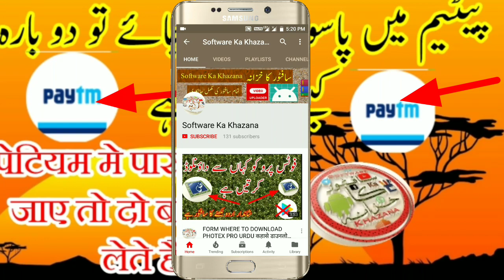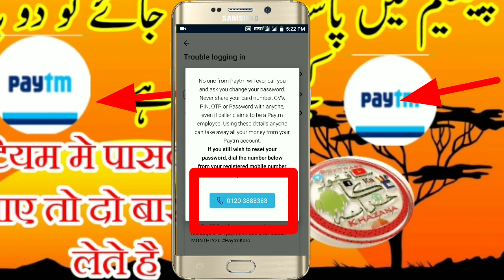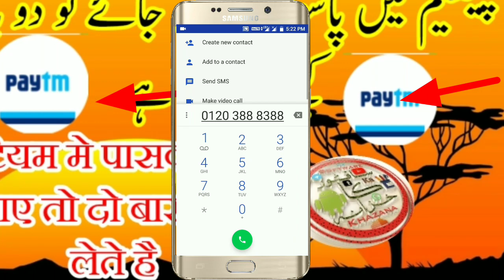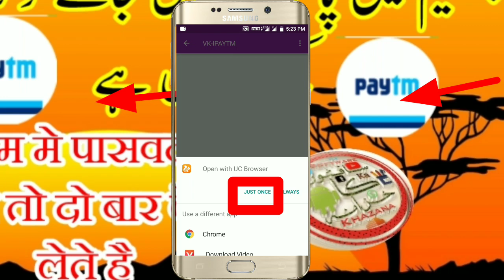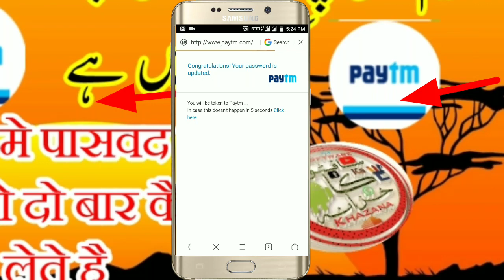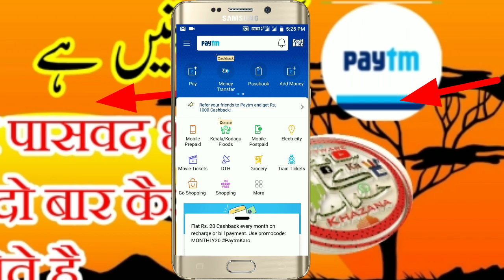پی ٹی ایم کے پاس ورڈ بھول جائیں تو دو بارہ کیسے لیتیں ہے पेटीम मे पासवर्ड भूल जाए तो किया करे